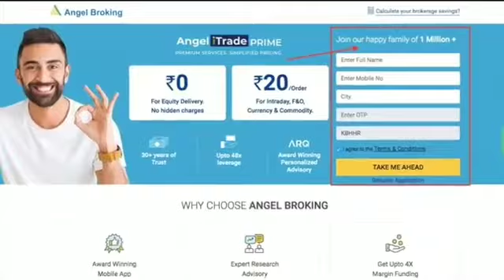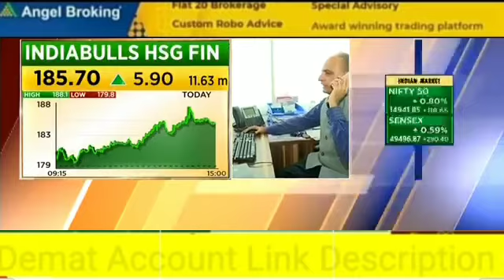भसीन जी के भरोसेमंद शेयर्स CNBC ABAAZ!!! (10/05/2021) Sanjiv Bhasin top value pikes!!!